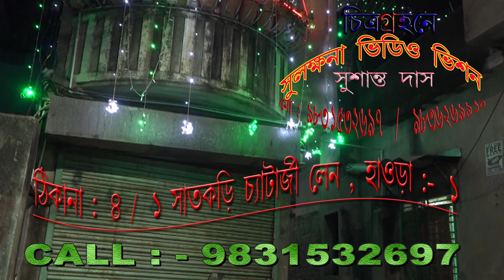HAPPY BIRTHDAY SHREYA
HAPPY BIRTHDAY TITEL FOR SHREYA